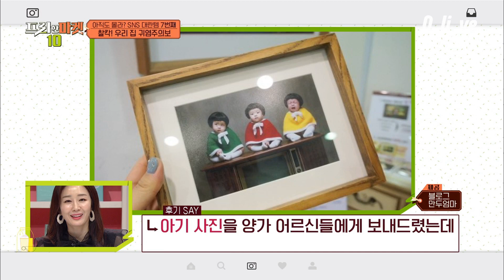내 아이 귀여움 폭발! 바가지 머리+망토 컨셉 아이 사진관! | 프리한마켓10 freemarket10 EP.31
취향대로 골라드립니다, 새롭게 돌아온 ‹프리한마켓10›

매주 (수) 저녁 7시 50분 Olive 방송